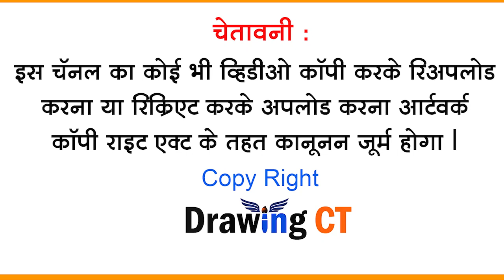Savalya Vitthala 1234567890 | सावळ्या विठ्ठला